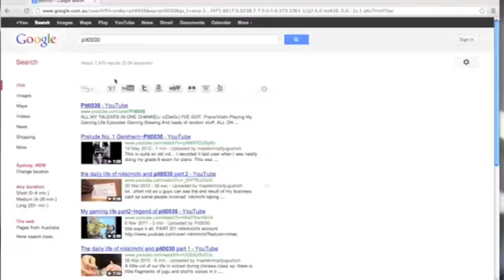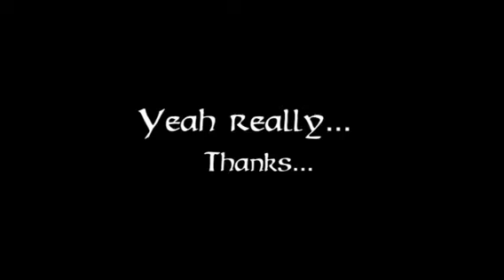PLAY IT~ Brawl Team's Awakening ORIGINAL COMPOSITION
This is made for an english assignment.

My original composition for Super Smash Bros Brawl.
MAJOR SPOILER ALERT!
This composition is made to tell the whole story about 'Subspace Emissary' in Super Smash Bros Brawl.
Skip to 1:29 to hear my compositon

Title: Brawl Team's Awakening (2 piano duet cover)
Composer: It is me pit0030 Hana Tan
Footage: Super Smash Bros Brawl
Performances: Julia Gu (14) and Shirley Zhu (15)
Thank you to my dear friends!
Recorded it on my phone
Recorded footage on a Dazzle

~happy gaming